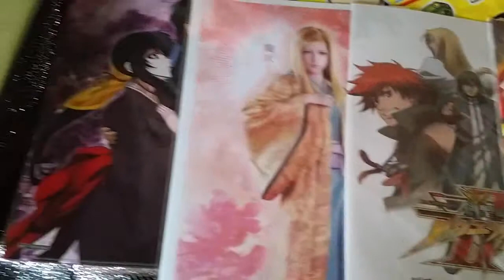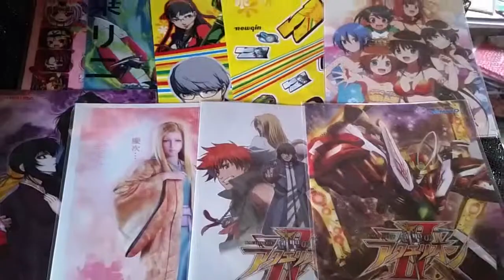【CR南国育ち】【CRバジリスク】【CR花の慶次】エウレカセブンペルソナ４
説明　パチンコ&パチスロ　クリアーファイル

１　南国育ち　未開封
２　バジリスク　未開封　二枚入り
３　アクエリオン２　未開封
４　同じく
５　花の慶次　未開封　二枚入り
６　ペルソナ４　未使用　二枚
７　エウレカセヴン　未使用